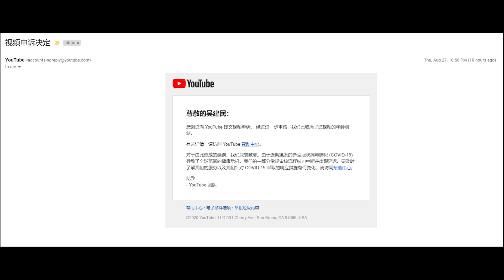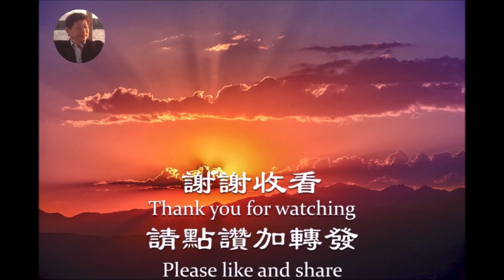安倍辭職日本聯美抗共策略是否受影響?習近平反擊美國兩張王牌爲什麽不管用?美國防部長埃斯珀表示應對共軍一切戰備就緒《建民論推墻1026》